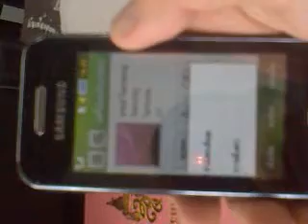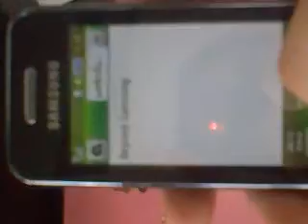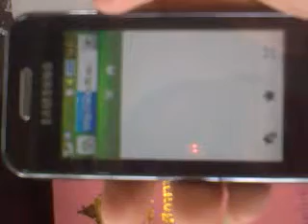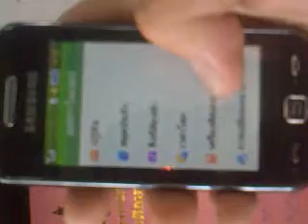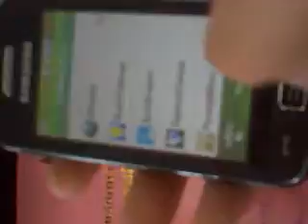Samsung Star Review